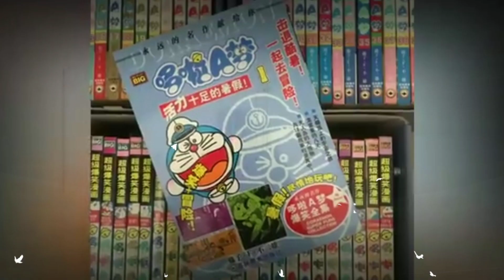Nobita real story in Telugu l Doreman Last Episode ఏంటి? l Facts about Nobita l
DOREMAN SHORT & REAL STORY

ప్రపంచవ్యాప్తంగా మిలియన్ల కొద్దీ డోరేమాన్ అభిమానులు ఉన్నారు, వారు ఈ రోజు వరకు, సిరీస్‌ను చూడటం కొనసాగిస్తున్నారు. అయితే ఈ సిరీస్ వెనుక ఉన్న నిజం చాలా తక్కువ మందికి మాత్రమే తెలుసు. నోబితా వెనుక ఉన్న నిజమైన కథను హైలైట్ చేసే ఇటీవలి వైరల్ వీడియోలు ఇంటర్నెట్‌లో దావానంలా వ్యాపించాయి. జపాన్‌కు చెందిన 9 ఏళ్ల బాలుడు నోబితా హిరోషి తన వయస్సులో ఉన్న మరే ఇతర అబ్బాయిలా ఆరోగ్యంగా మరియు సంతోషంగా కనిపించాడు, నోబితా ప్రపంచం నుండి రహస్యాన్ని దాచిపెట్టాడు. అతను స్కిజోఫ్రెనియాతో బాధపడుతున్నాడు, ఇది ఉనికిలో లేని వాటిని చూసేలా చేస్తుంది. అది నిజం కాదని నమ్మడానికి వారు పూర్తిగా నిరాకరిస్తున్నందున వారు బాధితునికి వాస్తవంగా కనిపిస్తారు. అందువలన, అకారణంగా ఒంటరిగా మరియు తప్పుగా అర్థం చేసుకున్న నోబితా తన మనస్సులో, తనకు కావలసినవన్నీ మరియు మరిన్నింటిని అందించే పూజ్యమైన డోరేమాన్‌ను సృష్టించాడు. పాఠశాలలో పరాయీకరణ చెందడం, అన్ని చోట్లా తప్పుగా అర్థం చేసుకోవడం మరియు అతని స్కిజోఫ్రెనిక్ మనస్సుకు ధన్యవాదాలు, డోరేమాన్ అతని బెస్ట్ ఫ్రెండ్ అయ్యాడు, అతన్ని అర్థం చేసుకునే ఏకైక స్నేహితుడు. మరియు ఆ విధంగా డోరేమాన్ ఏర్పడింది, నోబితాను ఎప్పుడూ ఇబ్బంది పెట్టని లేదా చికాకు పెట్టని ఒక బొమ్మ ప్రాణం పోసుకుంది. నోబితా డోరేమాన్‌పై ఆధారపడటం అలాంటిది, అతను అతనికి అన్ని రకాల విచిత్రమైన గాడ్జెట్‌లను ఇస్తాడని ఊహించాడు, డోరేమాన్ నిజం కాదని డాక్టర్లు నోబితా చెప్పినప్పుడు, అతను దానిని తీసుకోలేకపోయాడు. అతను 16 సంవత్సరాల వయస్సులో ఉన్నప్పుడు, హిరోషి కుటుంబం చివరకు అతనిని వైద్యుల వద్దకు తీసుకువెళ్లింది, వారు డోరేమాన్ ఉనికిని కొట్టిపారేశారు, నోబితా తీవ్ర చర్య తీసుకోవడానికి ప్రేరేపించారు. అతను తన తండ్రి తుపాకీతో తన ప్రాణాలను తీసుకున్నాడు, తన స్వంత జీవితాన్ని పట్టించుకోని ప్రపంచంలో ఉనికిలో ఉండటానికి నిరాకరించాడు.